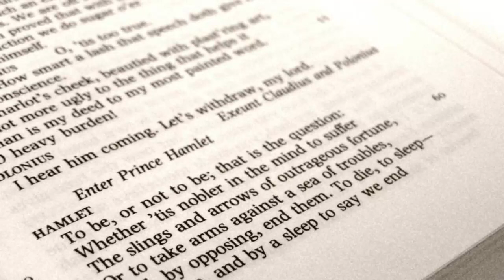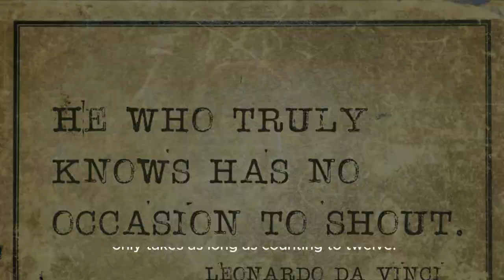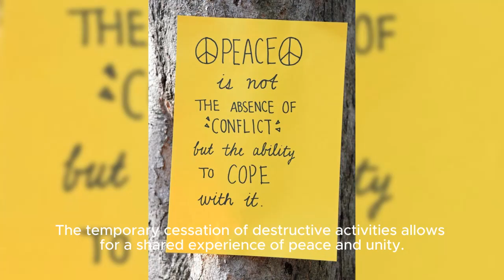English Project On Keeping Quiet – Class 12 CBSE